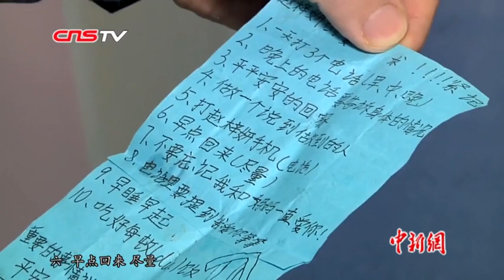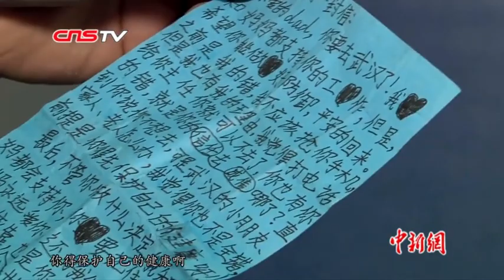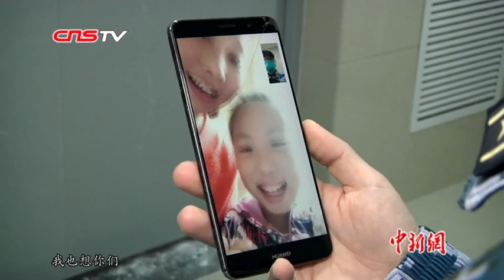抗疫军人的随身行囊：女儿给爸爸的十条“军规”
在抗击新冠肺炎疫情的最前线，少不了人民解放军的身影。在这些铁血战士的行囊里，除了防疫物资，也带着家人沉甸甸的祝福与思念。一封女儿的亲笔信，一件红绳穿起的挂饰……都是家人最朴实的牵挂。让我们走进一名军医，看看他随身行李里的故事。